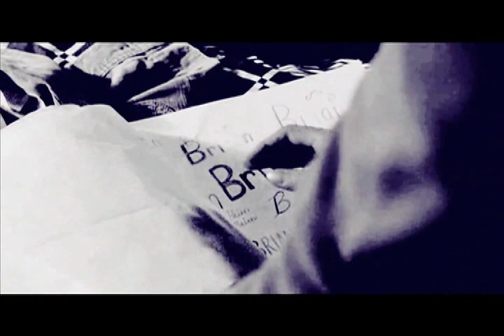"If I Die Young" - Sam Tsui (Curbside Productions 2011)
"If I Die Young" by Sam Tsui!

Curbside Productions 2011
"Life Flashing Before Your Eyes"